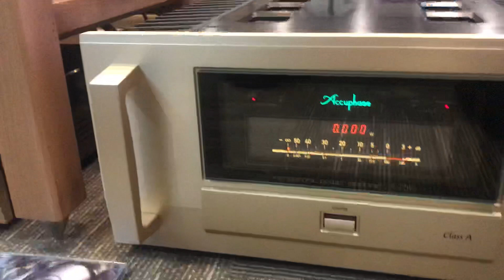A 250 Accuphase 100w class A 🐅🐅💎💎+ B&W 802 D3 500w 🐅🐅💎💎+ C 3850 Accuphase 🐅🐅💎💎+ Dp 430